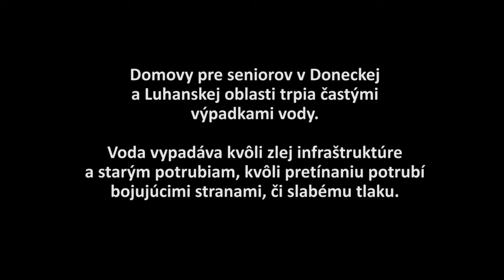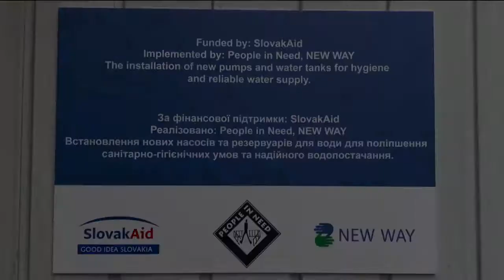Ukrajina: Domovy pre seniorov už majú vodu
Domovy pre seniorov v Doneckej a Luhanskej oblasti trpia častými výpadkami vody. Na 1. poschodí voda ako-tak je, pár hodín denne, ak sa pošťastí, na ďalšie poschodia už väčšinou nevyjde.

V 7-ich domovoch pre seniorov v Doneckej a Luhanskej oblasti sme túto situáciu zmenili. Nainštalovali sme:
💧 66 nádob na vodu,
💧 15 púmp,
💧 ponorné čerpadlá,
💧 stovky metrov nových potrubí,
💧 nové kohútiky a ďalšie potrebné veci.

Viac sa dozviete vo videu.

Na Ukrajine môžeme pomáhať vďaka podpore SlovakAid, v poslupráci s organizáciou NEW WAY.